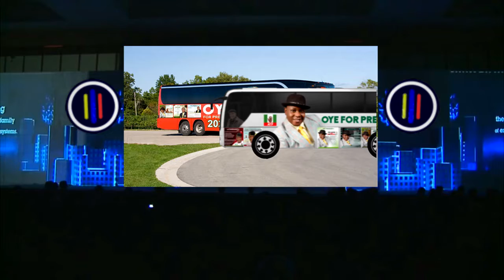Simple Question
The youths were cheated.